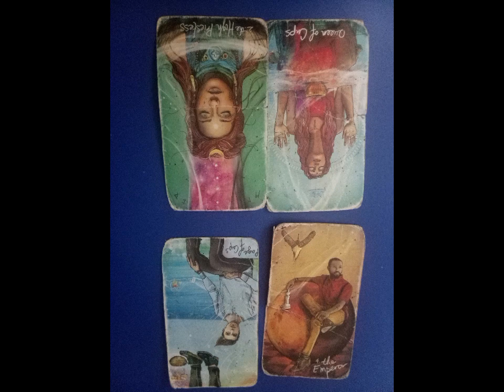What's on Capricorn mind?